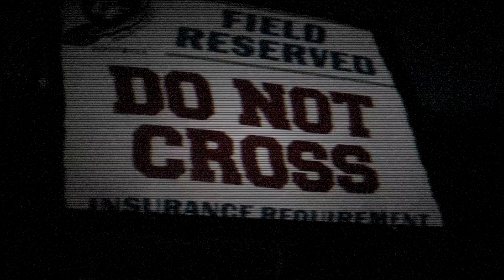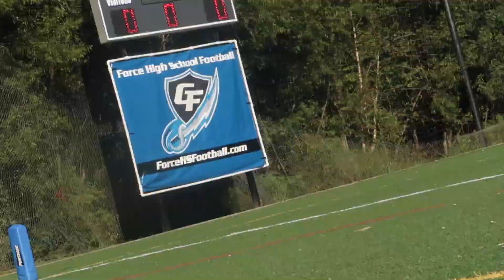GA Force vs. Citi Christian 2019